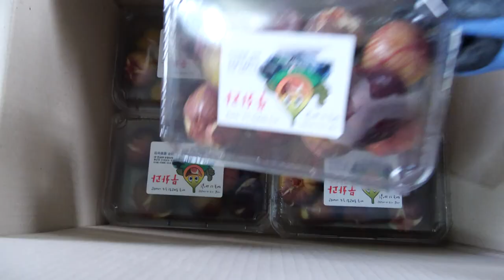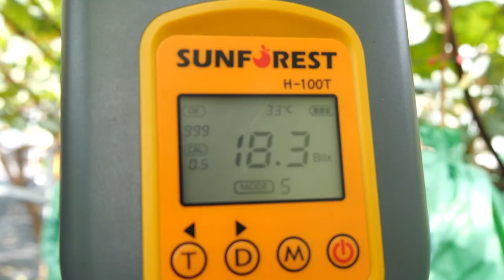[타임라인] 제주라 더 맛있어요 제주의 탐나는 과일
제주의 빛과 바람을 맞고 자란 탐나는 과일들
제주라서 제주가 키워서
더 맛있고 귀한 과일을 소개합니다